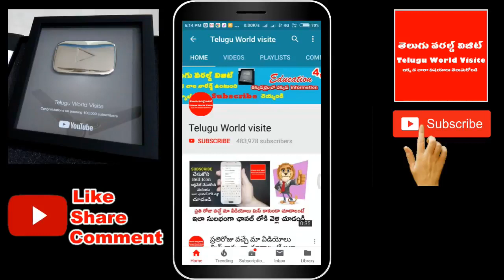రేపే సోమవతి అమావాస్య అతేంద్రియశక్తులు ఉండేరేపు ఈచిన్నపని చేస్తే చాలు ఎంతటి పేదవాడైన కుబేరుడు అవుతాడు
ఛానల్లో join అయ్యి మీ support ఇవ్వండి:
రేపే సోమవతి అమావాస్య అతేంద్రియశక్తులు ఉండేరేపు ఈచిన్నపని చేస్తే చాలు ఎంతటి పేదవాడైన కుబేరుడు అవుతాడు.మా youtube ఛానల్ ని subscribe చేసుకోండి రాబోయే వీడియోలు మీ మెయిల్ లో పొందండి.మా facebook పేజి ని like చేయండి నోటిఫికేషన్ పొందండి.మా Twitter Page ని Follow అవ్వండి.

For any business queries please contact